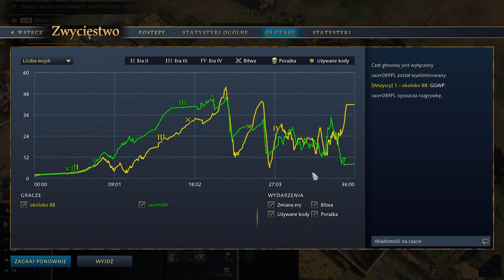Święte Cesarstwo Rzymskie (HRE) vs Sułtanat Delhijski (delhi) AoE 4 [1v1] [PL] Zniszczyć Twierdzę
Z checia poslucham uwag! Napisz w komentarzu!

Rozgrywka w AoE 4